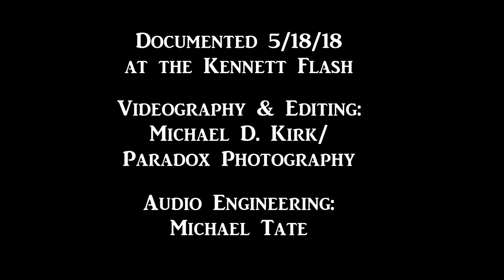Do Right To Me Baby (Do Unto Others) - Mason Porter & Friends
Do Right To Me Baby {Do Unto Others)

Mason Porter & Friends

5th Annual Bob Dylan Birthday Bash!

Live at The Kennett Flash, 5/18/18

Mason Porter are:
Tim Celfo (bass, vocals)
Joe D’Amico (acoustic guitar, vocals)
Paul Wilkinson (guitar, vocals)

With Friends:
Dan Bower (Drums, Vocals)
Brad Hinton (Guitar, Lap Steel Guitar, Vocals)
Ben Smith (Keyboards, Vocals)